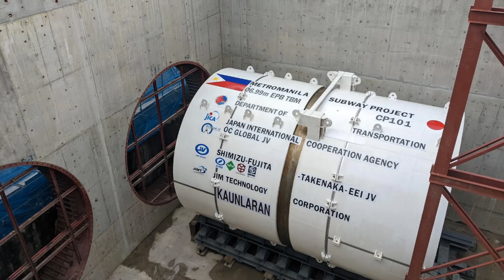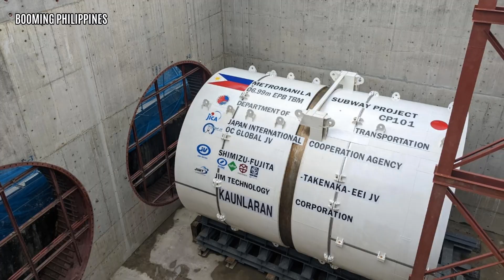Drilling of Metro Manila Subway Tunnels is Underway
Tunneling underground works for the Metro Manila Subway project is underway after the lowering of the tunnel boring machines at the subway’s depot in Valenzuela City last June 12, in celebration of the Independence day.

The Metro Manila Subway Project will have a total of 25 tunnel boring machines, which will dig underground tunnels that will connect the subway’s 17 stations from Valenzuela City to the Ninoy Aquino International Airport (NAIA) Terminal 3.

Each tunnel boring machine can excavate up to 600 cubic meters of soil and create up to 12 meters of tunnels per day using its massive rotating cutting wheels that can easily break up hard soil and rocks.

With its sheer size and power, the tunnel boring machines are designed to make the process of tunneling faster, while significantly reducing above ground disruption during construction.

Should the schedule set for the construction of the country’s first ever underground railway system be strictly followed, the partial operability of the Metro Manila Subway is expected to start in 2025, with its full operation slated in 2027.

The Metro Manila Subway is a 33-kilometer underground train system, stretching from Valenzuela City to NAIA Terminal 3 in Pasay City. It is a flagship project under the Duterte Administration, and is considered to be the “Project of the Century”.

The rail line is designed to reduce travel time between Quezon City and NAIA from the present one hour and 10 minutes to just 35 minutes.

With a project cost of P488.48 billion pesos; the underground railway system, once opened, is expected to accommodate up to 370,000 passengers per day, with a capacity of up to 1 million passengers per day over the next decades.